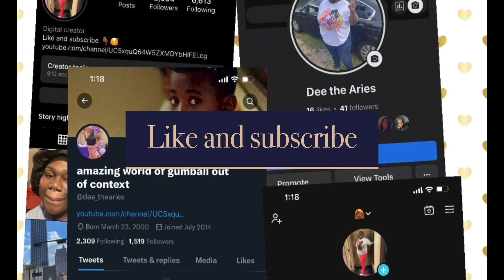Aight So Boom: The Podcast, EP1 (Does Body Count Matter?)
This is just the first of many podcast episodes, I’m hoping to make this a weekly thing but we’ll see how it goes! Everybody gotta start somewhere right??

All of my social medias are dee_thearies

Comment another topic for the next episode topic👇🏾

See y’all next time, zodiac gang 🤞🏾💜